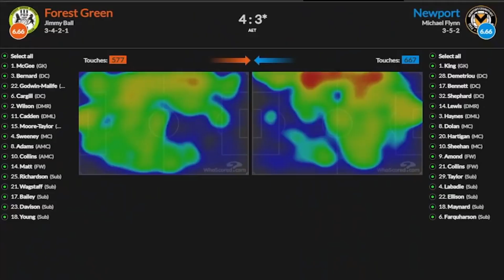MOTD Manchester United 1-0 Aston Villa I Alan Shearer Reaction and Ten Hag & Unai Emery Interview